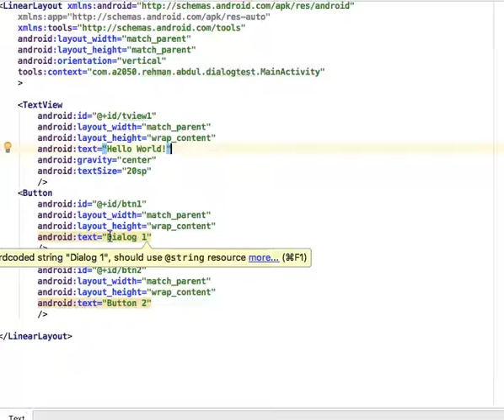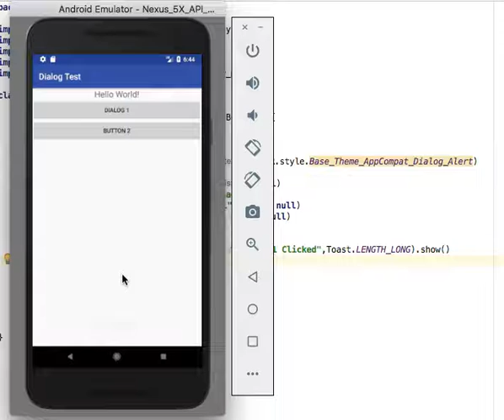Simple Dialogbox in Kotlin Lecture in Hindi/Urdu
In this language we created simple dialog box without click listners in Kotlin language